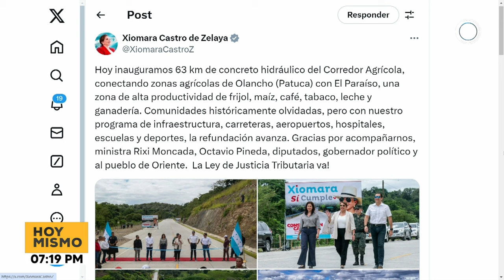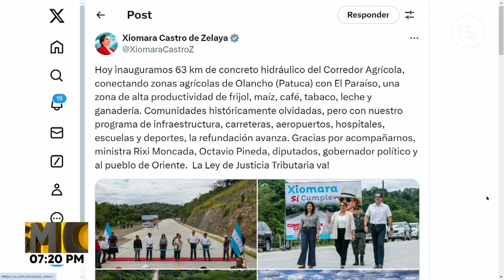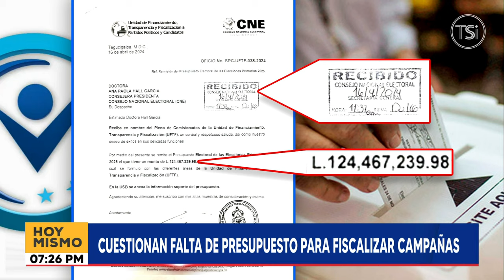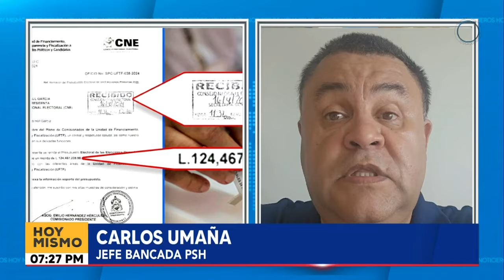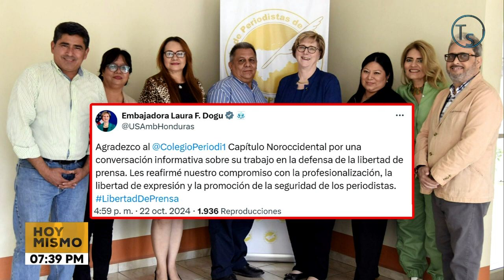Hoy Mismo Estelar - 23 de octubre 2024